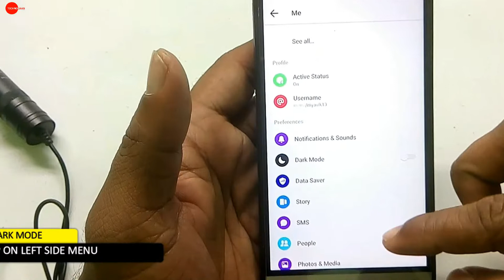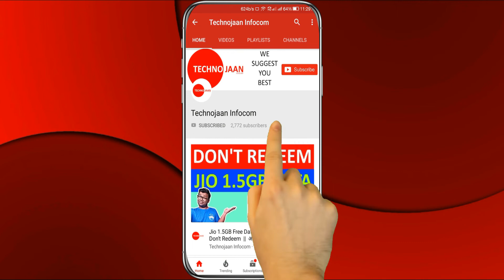How to Enable Dark Mode in Facebook Messenger Apps [Without Root] 🌙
Is video me Messenger ke dark mode ke bare mai bataye hai.